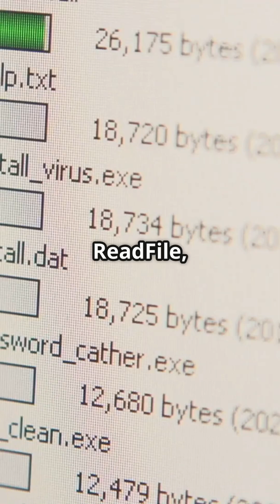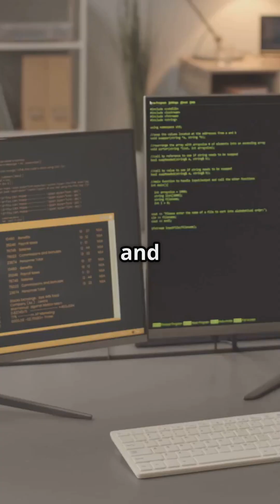Uncover Hidden Secrets in PE Files with strings short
Unlock the mysteries of Portable Executable (PE) files with Microsoft's powerful Sysinternals tool, "Strings"! In this insightful video, we demonstrate how to analyze files for hidden API calls and understand their behavior. Discover how Strings reveals critical functions like CreateFile and WriteProcessMemory, providing vital clues about potential malicious activity.

Join us as we explore how to map these API calls to gain insights into file functionality and uncover hidden threats. We'll also show you how to enhance your analysis by combining Strings with other tools like PEview for a comprehensive examination.